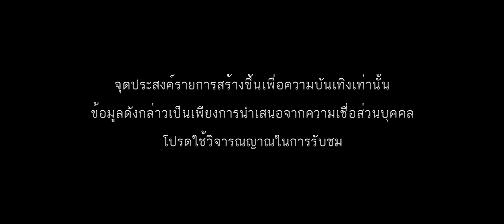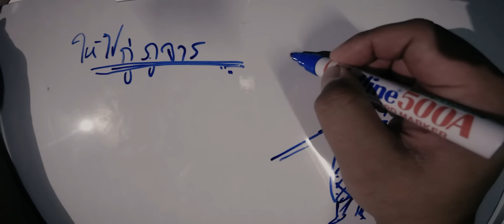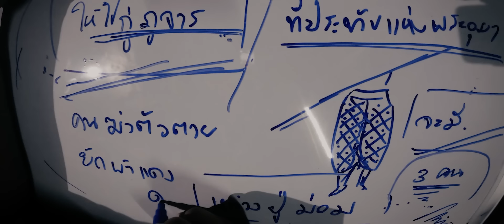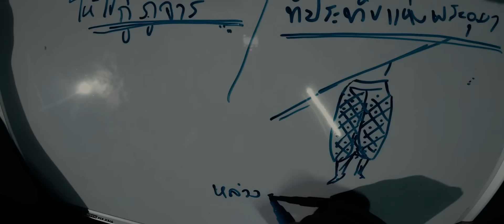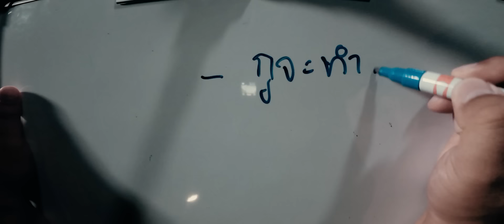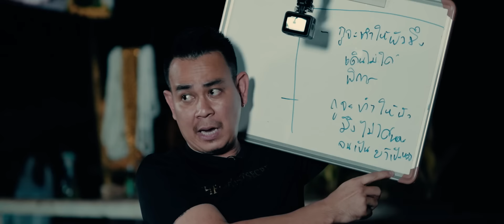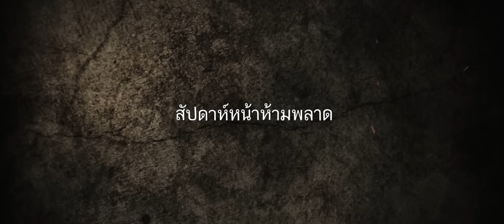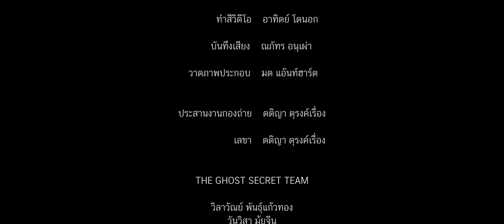EP.151 ตอน ตำนานถ้ำพระเเม่ย่า ( Sanctity )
การเดินทางสู่จังหวัดสุโขทัยอีกครั้งของรายการ
ครั้งนี้มีโอกาสได้ไปสักการะยังถ้ำพระเเม่ย่า สิ่งศักดิ์สิทธิ์คู่บ้านคู่เมืองประจำจังหวัดสุโขทัย

เรื่องราวของตำนานที่จะถูกเล่าขาน เเละเคสขอความช่วยเหลือที่มีบุญสัมพันธ์ครั้งนี้จะเป็นอย่างไร

วันพฤหัสบดีที่  29 มิถุนายน 2566